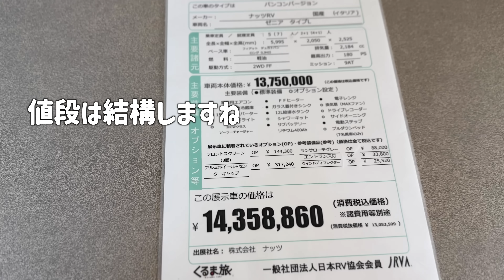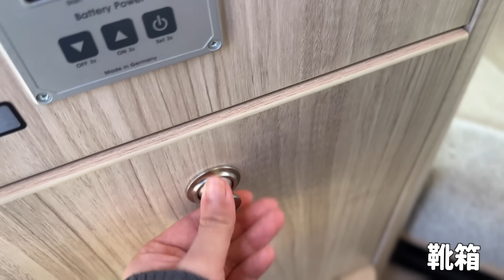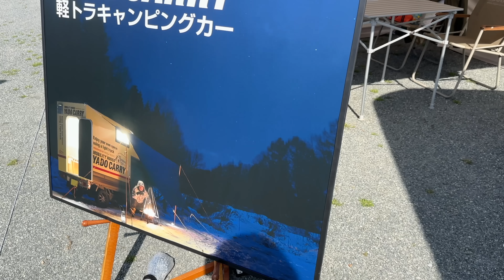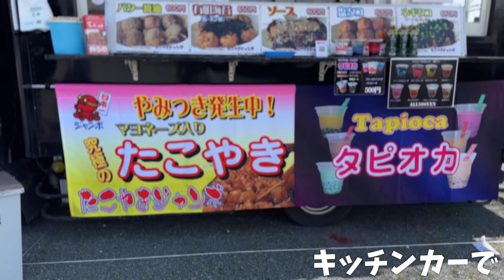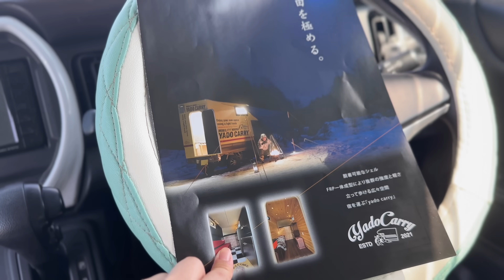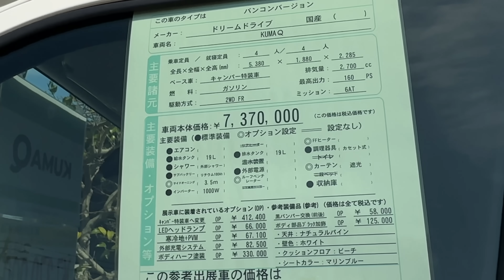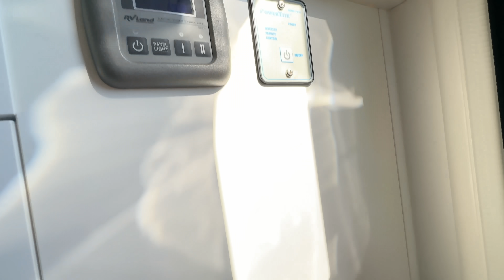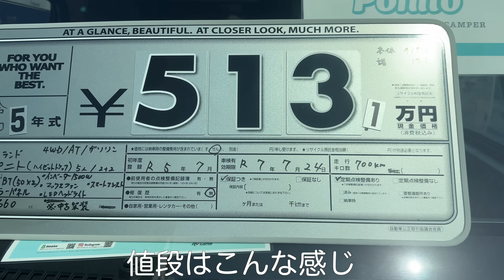20代看護師がキャンピングカーフェスに行ってみたら、買うもの決まりました...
毎週水曜・土曜　21時動画更新🚙

【YouTuberの給料日】依存症なりかけ女のカスすぎる給料日車中泊が終わってる...